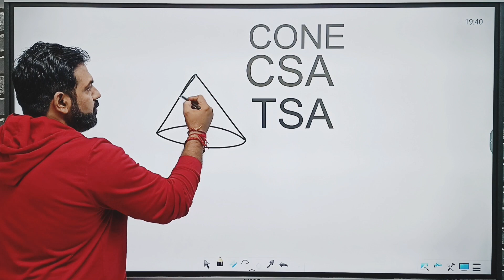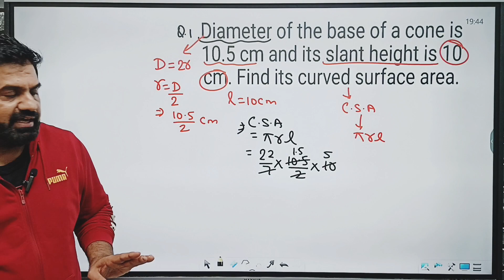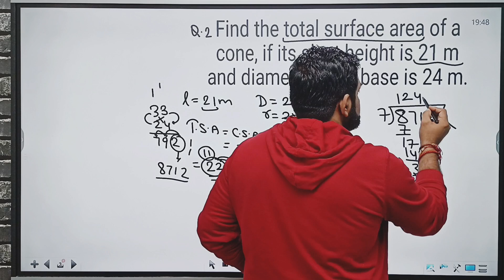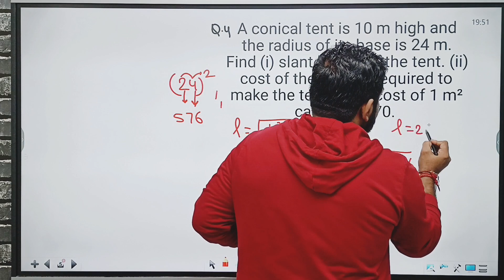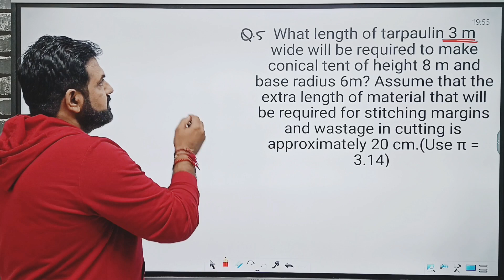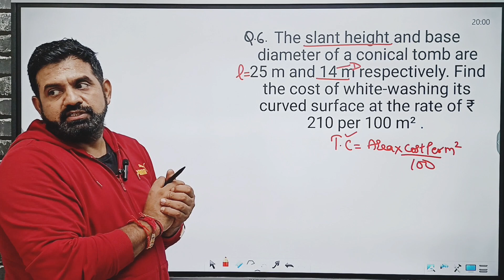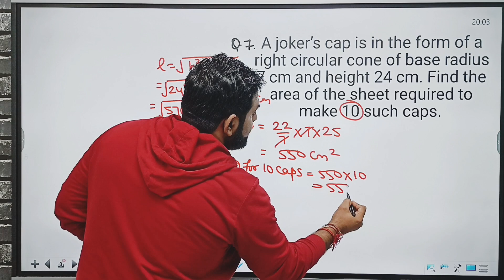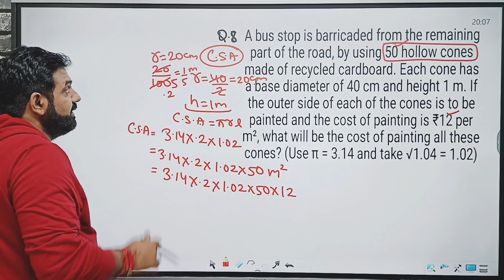exercise 11.1 class 9 maths, surface area and volume class 9, exercise 11.1, maths class 9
one shot exercise 11.1,
NCERT solutions class 9 surface area and volume,